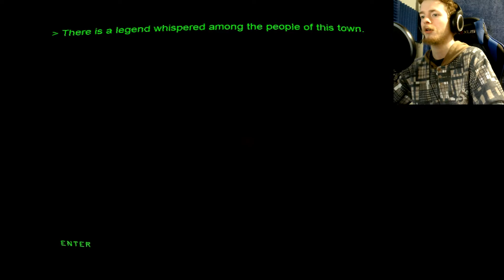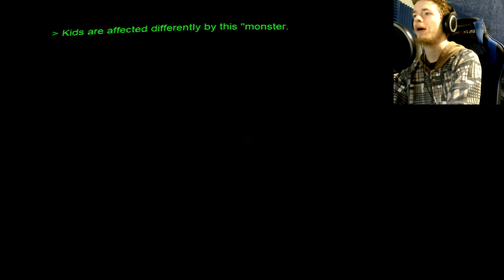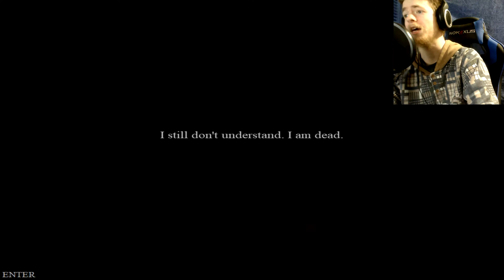IN A HOUSE........WITH A MONSTER! | FNaF Dekkard's: A Curtain Call Story - Part 1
I play the first two nights of a fangame made by the same developer as Curtain Call and as an extension to that series. In it, instead of monitoring for animatronics like in past games, our job is to watch out for a terrifying monster that is making its way towards us. It's such a different and unique approach to the series and it's absolutely amazing!